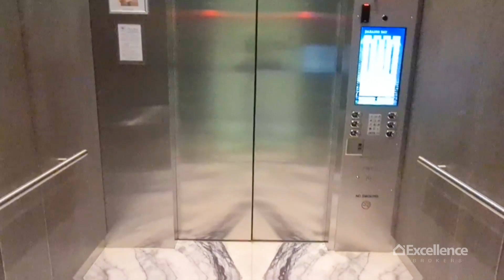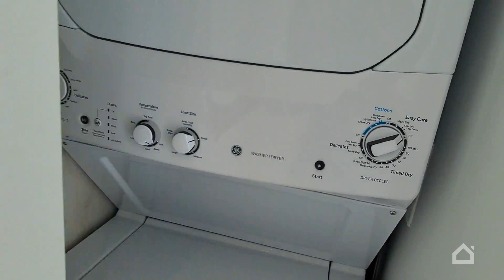NOSSO PRIMEIRO APARTAMENTO EM MIAMI 😱😱🏝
Olá Excellencers, preparamos esse tour para contar mais uma novidade, a nossa mais nova parceria em Miami. 🏝💚
E claro que não deixaríamos vocês de fora, e olha só esse apê que eu filmei para vocês, MA-RA-VI-LHO-SO 😍😍
O Apartamento está localizado no edifício Paraíso Bay, no bairro Edgewater de Miami. São duas torres quase idênticas com administração independentes, com cerca de 550 pés e 54 andares. Apenas as áreas de lazer são compartilhadas, é um lugar incível!!!
O Edifício tem uma ótima infraestrutura completa, salão de jogos completo e com pista de boliche 😨, bar, churrasqueira, piscina com vista paradisíaca para o mar, acadêmia ampla e completa com vista para o jardim, adega que é um grande diferencial, ponte com paisagismo, co-working, conference room, espaço kids. Todas áreas tem um design lindo de muito bom gosto.
Já o apartamento tem 150 m², com entrada privativa, espaços amplos e integrado, cozinha montada, ar condicionado instalado, são 3 suítes com closet, e a suítes master tem integração com o banheiro e está super charmosa e moderna. Todo o apartamento está cercado por vidros e janelões e a vista é linda. Um verdadeiro paraíso e um clima gostoso que ronda Miami Beach, que é a sensação de estar de férias.

❌Apartamento Vendido❌

Ou quer conhecer nossas casas e apartamentos maravilhosos em São Paulo? Acesse o nosso site e descubra:
Or do you want to discover our wonderful houses and apartments in São Paulo?

E se você é novo por aqui saiba que toda sexta-feira sobe vídeo exclusivo no nosso canal, clique no link abaixo e se inscreva, e não esqueça de ativar o sininho de notificação. 😉⚠🔔

Não esqueça de deixar o seu like, compartilhar conosco a sua opinião e enviar esse vídeo para seus amigos que gostam de casas ou procuram um imóvel como esse. Mande o link abaixo: